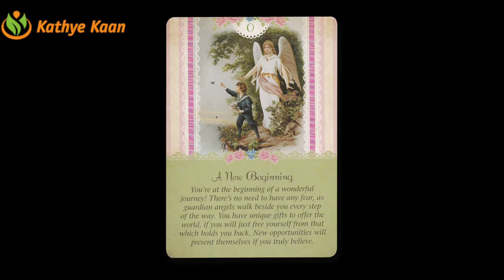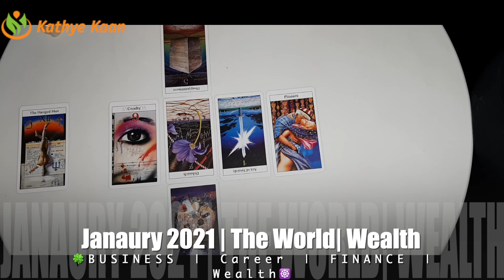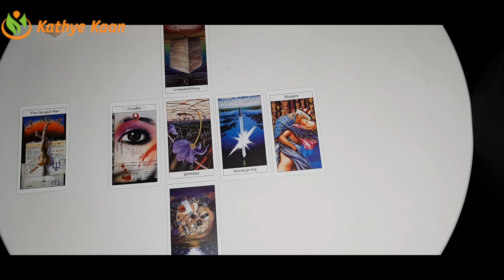PISCES 🍀BUSINESS CAREER FINANCE MONEY WEALTH 💫 JANUARY 2021 MONTHLY TAROT HOROSCOPE READING 🙏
Kathye